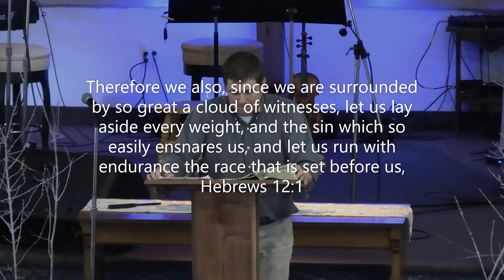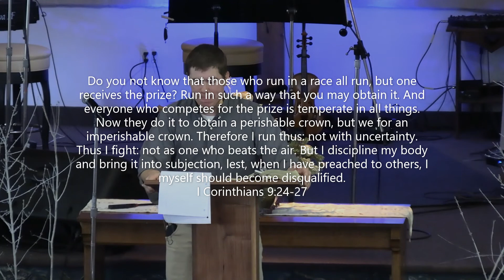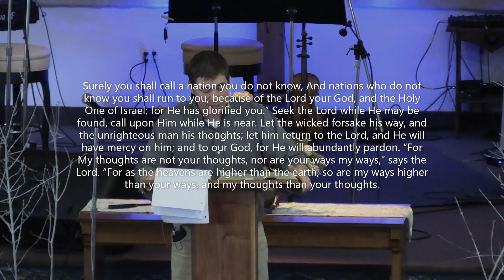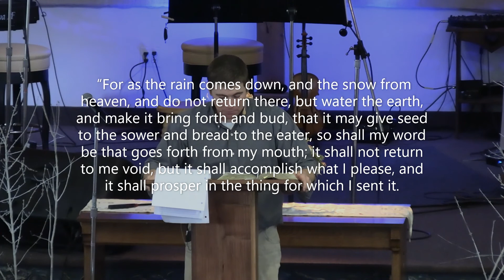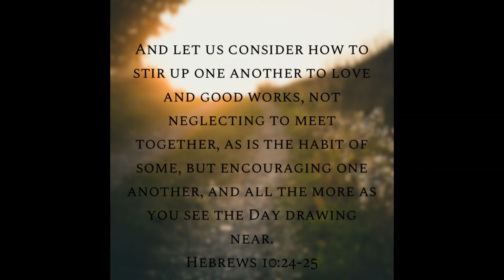Raising The Spiritual Bar